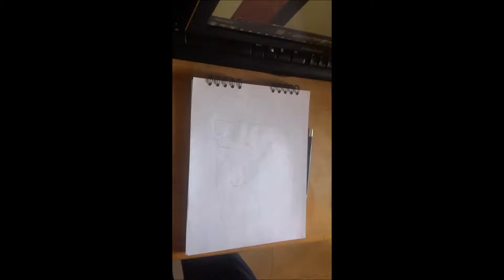Speed drawing Cool Cat